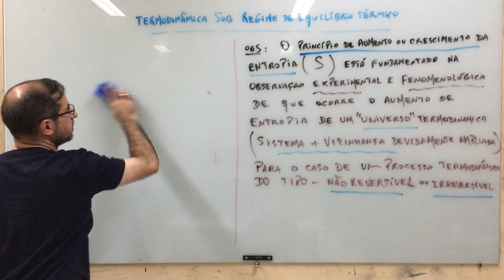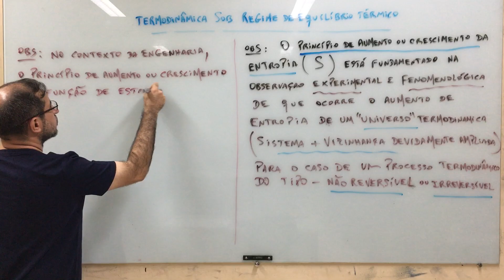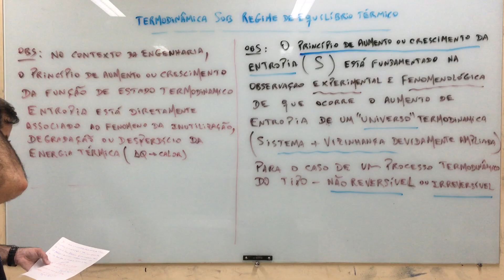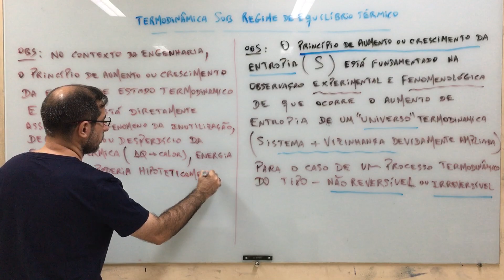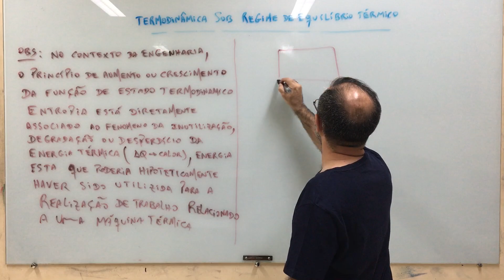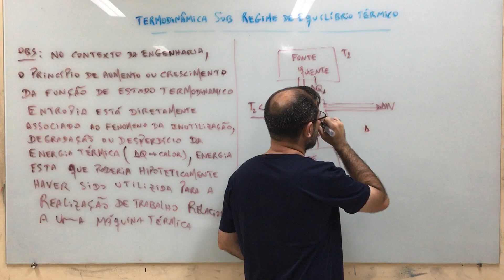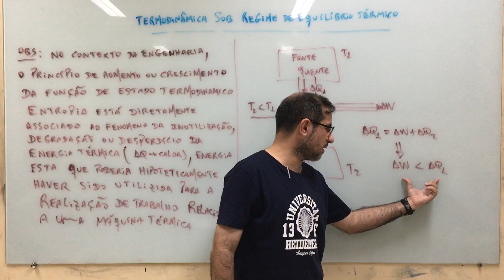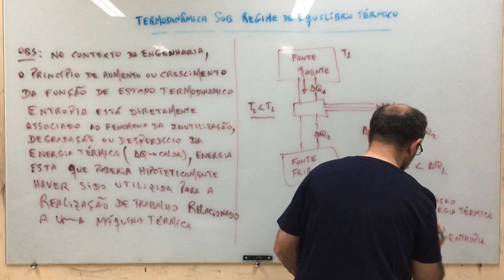Termodinâmica: aula 223.